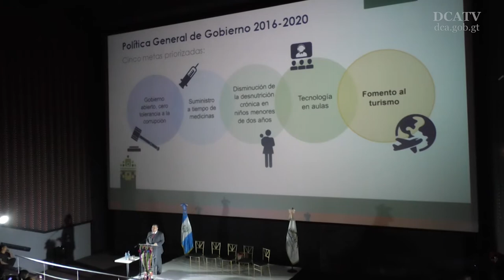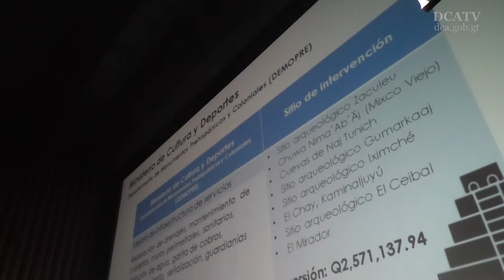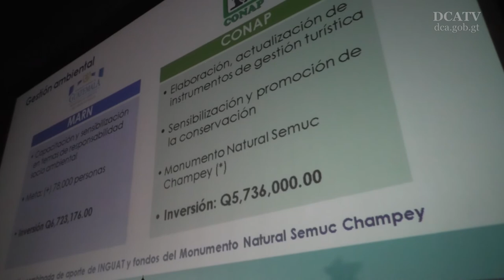Inguat prevé que el ingreso de turistas aumente 4 % en 2018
La ciudad de Guatemala, Izabal, Petén, Quetzaltenango, Sacatepéquez y Sololá son los sitios que el Instituto Guatemalteco de Turismo (Inguat) ha priorizado para este año, en donde prevé que el ingreso de visitantes no residentes aumente un 4 por ciento en comparación con 2017.

A través de dicha priorización se busca contribuir en tres pilares de la sostenibilidad: económico (generando empleo y crecimiento inclusivo), social (empoderamiento a las comunidades) y conservando el patrimonio y legado cultural y ambiental (resguardando áreas protegidas y patrimonio natural).

La proyección de esta institución es que arriben al país 2 millones 196 mil 910 extranjeros, con un gasto promedio diario de US $81.4 (Q599.10), proveyendo a la economía nacional de no menos de US $1 mil 230 millones (Q9 mil 52 millones).

Chajón dijo durante la presentación de resultados 2017 (que cerró con un crecimiento del 11 por ciento en el ingreso de turistas), que en este año impulsarán ocho ejes estratégicos para fortalecer esta actividad, mejorar la infraestructura, diseñar nuevos proyectos y proveer mayor seguridad a los visitantes, con el apoyo del Ministerio de Gobernación.
El resultado estratégico que se persigue es que para 2019 se haya mejorado la posición del país en el Índice de Competitividad Turística en 10 posiciones, de la 80 en 2015 a la 70 en 2019.